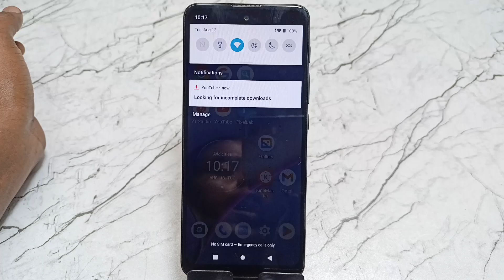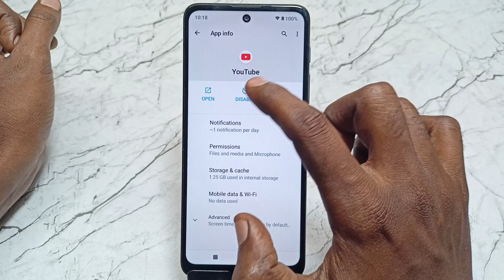how to fix looking for incomplete download ? Youtube looking for incomplete downloads problem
1.looking for incomplete downloads youtube
2.looking for incomplete downloads youtube notification problem
3.looking for incomplete downloads youtube problem hindi
4.looking for incomplete downloads youtube notification how to stop
5.looking for incomplete downloads youtube fix